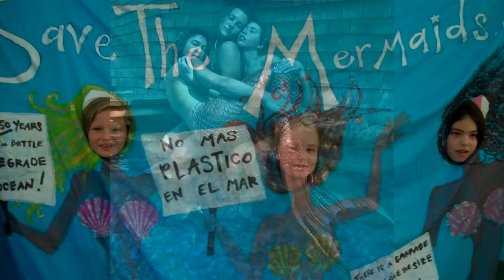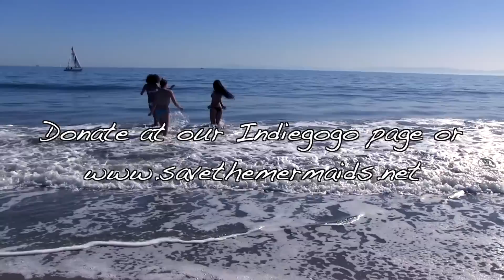Save the Mermaids Fundraiser